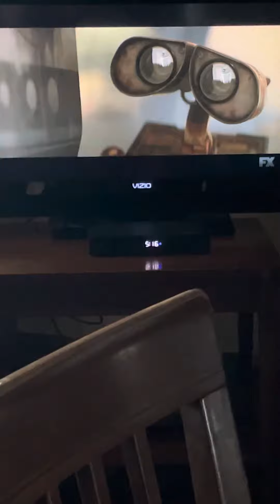Wall-e 2008 spaceship takes off scene part 1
The first part about spaceship takes off back to space in wall-e.